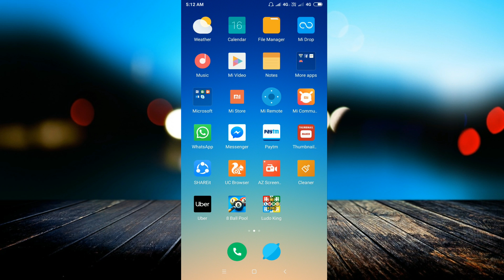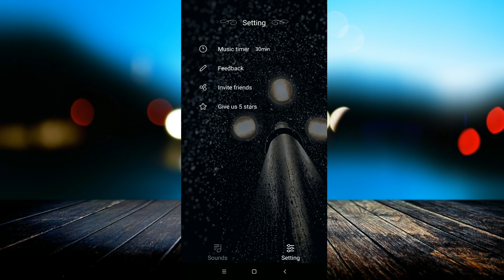Amazing app || This app will help you to sleep at night || Amazing World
linked site.